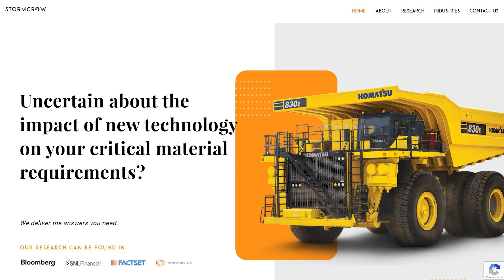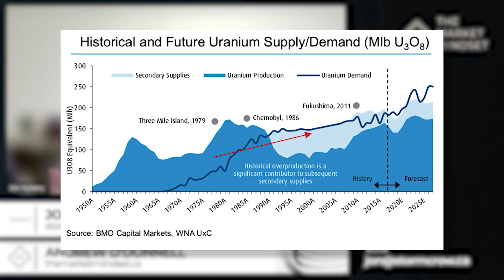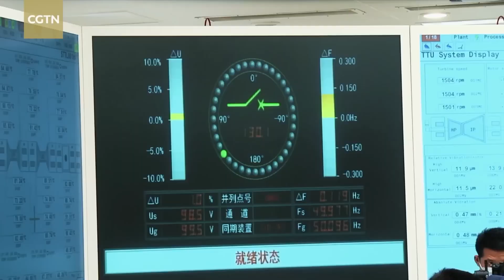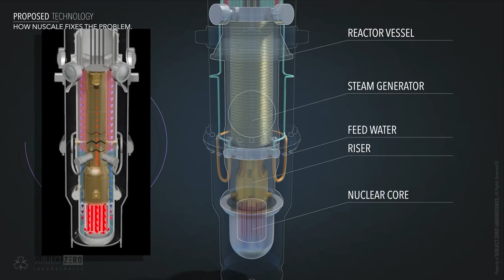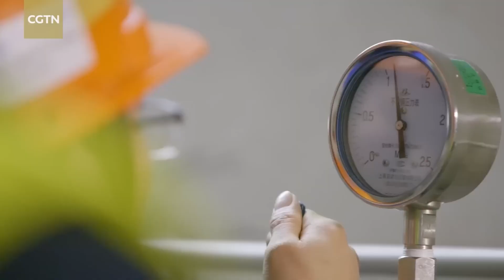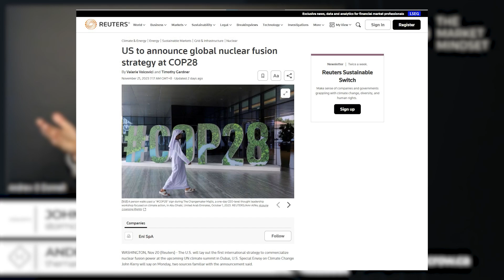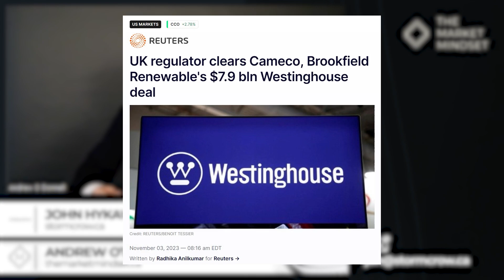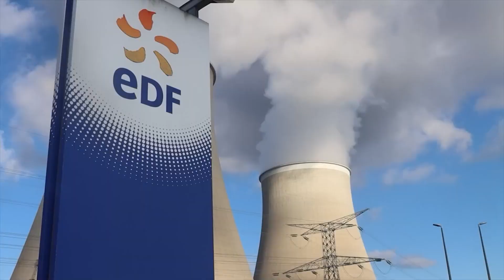The Future of Nuclear Energy: Insights from Industry Expert Jon Hykawy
Explore unparalleled investment insights and connect with industry leaders through 'The Market Mindset', your premier source for distilling market trends and discovering exclusive investment opportunities.

Join Andrew from the Market Mindset as he dives into a fascinating conversation with John Hykawy PHD, a renowned expert from Storm Crow Capital. Known for his significant contributions in physics, holding a Ph.D. from the University of Manitoba and an MBA from Queen's, John is also a co-recipient of the 2016 Breakthrough Prize in Fundamental Physics. In this in-depth discussion, we explore the dynamic world of nuclear energy, focusing on the current trends in uranium prices, the impact of lithium price fluctuations on retail investors, and the broader implications of rare earth elements in the semiconductor industry.
We also delve into the growing demand for nuclear power, the challenges and opportunities in the industry, and the future of energy security and climate change mitigation. John shares his expert analysis on the supply and demand dynamics of uranium, the potential of small modular reactors, and the strategic moves of countries like China and the US in nuclear power development. This video is a must-watch for anyone interested in understanding the complex and evolving landscape of nuclear energy and its critical role in shaping our future. Don't forget to check out our "Critical Thinking" series linked here for more insightful discussions.